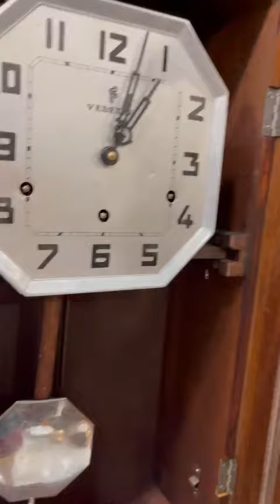❤❤❤ ĐÃ BÁN Vedette 8 gông 8 búa chơi bản nhạc westminster được sx khoảng 1942 Pháp giá 7.8 triệu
❤❤❤Đồng hồ Vedette 8 gông 8 búa chơi bản nhạc westminster được sản xuất khoảng 1942 ✈️✈️✈️
🔥 Thùng gỗ cổ điển , vân gỗ nổi bật, có dáng nhìn sang trọng 🥰🥰🥰
🔥 Mặt bát giác đứng , họa tiết hoa lá Tây đơn giản mà tinh tế
🔥 Máy hoạt động ổn định, âm thanh ngân vang
☑  Vedette là thương hiệu đồng hồ nổi tiếng khắp nước Pháp và châu Âu về sự thiết kế hài hoà thân vỏ và độ bền bỉ, chịu mài mòn tốt.
☑ Là loại đồng hồ có độ ổn định cao với giá cả phải chăng.
♬ 8 gông 8 búa.
✔️ 15 phút điểm nhạc một lần.
✔️ Chơi bản nhạc westminster.
✔️ Gông zin,
📐 Kích thước sản phẩm: 63-33-15 cm
👉 chế độ bảo hành 12 tháng ( hỗ trợ kỹ thuật trọn đời phí thấp )